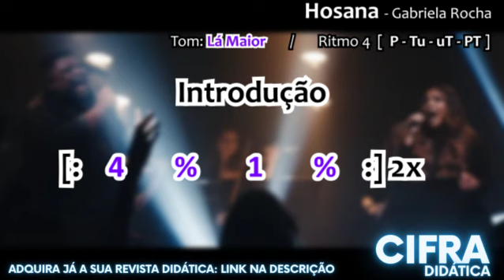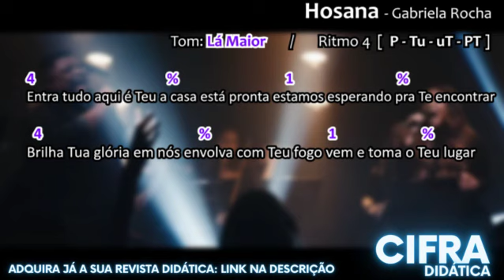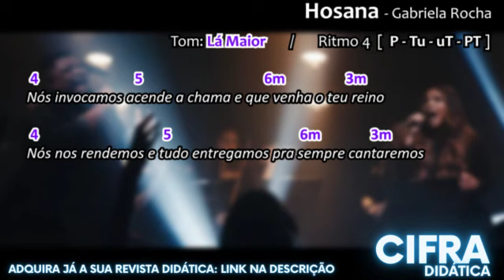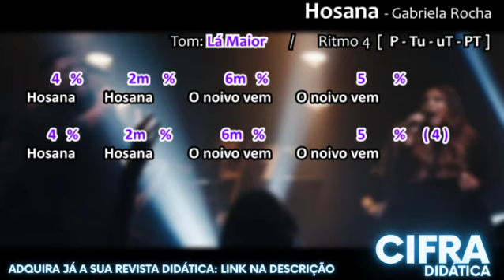Hosana - TOQUE EM QUALQUER TOM - Gabriela Rocha (Part. Lukas Agustinho)